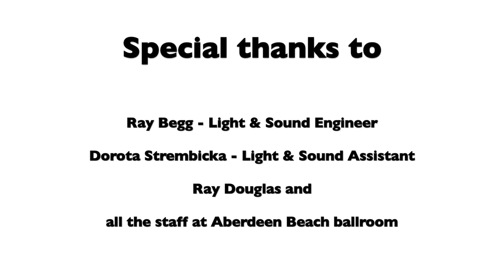SDS Lewis Carroll My Way Final HD 1080p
Aberdeen City and Social Care Health Partnership present Lewis Carroll in a Self Directed Support video. Lewis sings My Way